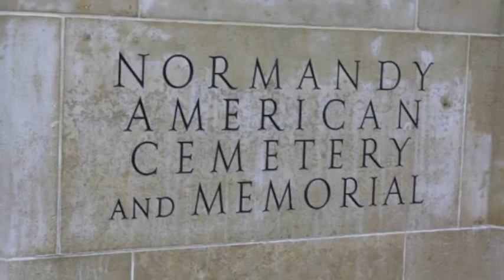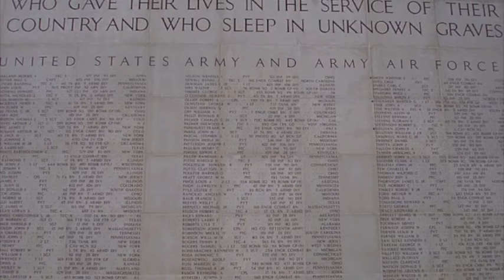Perfectly White Marble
Jay Dillard